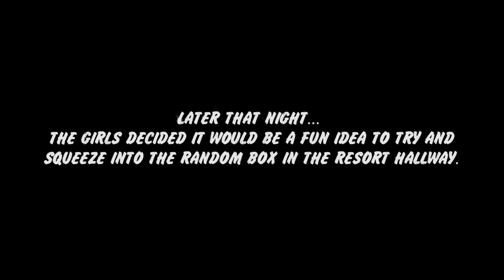4th of July in Colorado with Taylor Hill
We went to Colorado to spend the 4th of July with our friends Taylor Hill, Michael Shank, Trevor Thompson, Christina Thompson, and Sarai Rollins.

TaylorChien.com
Instagram.com/TaylorChien

Country Road Cover by: Nicole Hendley

My Youtube Camera:

Canon L Series 16-35mm Lens

Canon Cine 35mm Lens

My Mic:

ZeroDarkZero.com

Instagram.com/TaylorChien

My External Hard Drives:

The Drink I drink to get caffeinated!